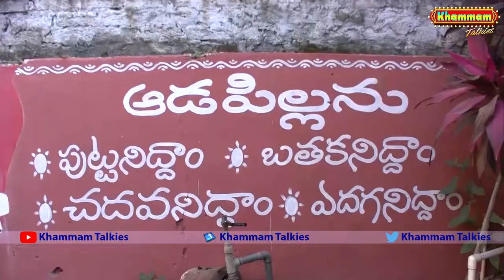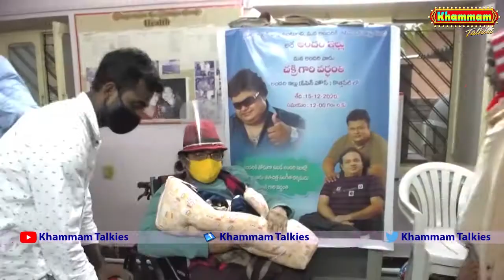Music director chakri 6th death anniversary in kothhapeta